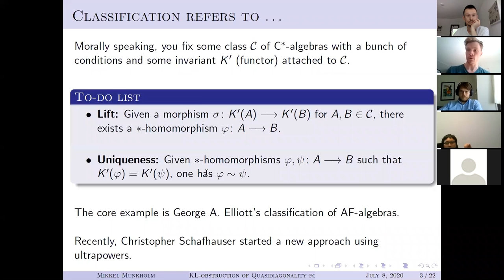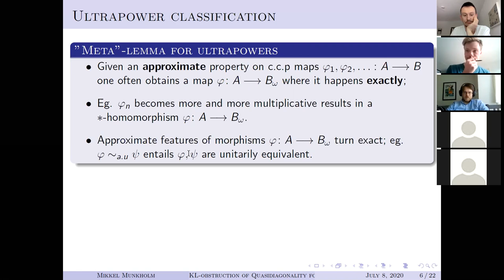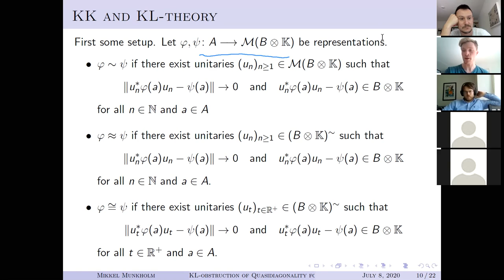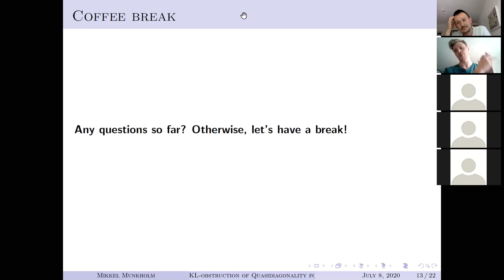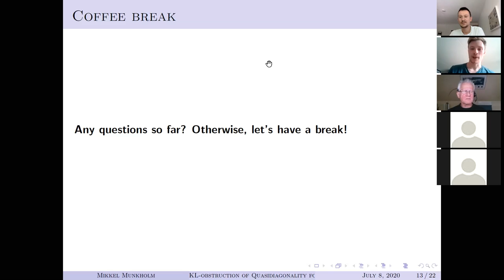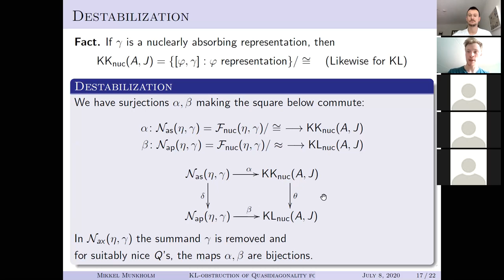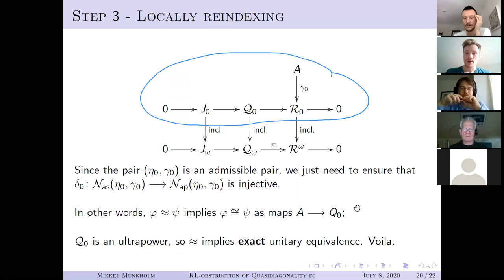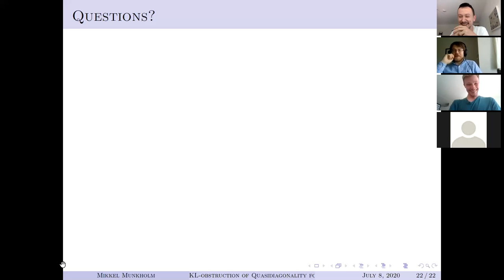NCG learning seminar: Mikkel Munkholm, KL-obstruction to quasidiagonality.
July 8, 2020:
Mikkel Munkholm, KL-obstruction to quasidiagonality.

The talk will cover an analysis of the KK-theory of the trace-kernel extension, leaning on the fairly recently developed techniques by Christopher Schafhauser and James Gabe. It will appeal to an audience with a keen eye on classification (of certain simple nuclear C*-algebras) alongside the interplay between amenable traces and quasidiagonal traces. It will feature a biproduct of Christopher Schafhauser’s methods in his AF-embedding paper, whereby the KK - and KL-theory of the key extension, the trace-kernel extension, are shown to coincide. I will make an effort to emphasize on how uniqueness results are connected to said KK (and KL) biproduct and flag up the various key ingredients.

KK/KL-theory, (tracial) ultrapowers, UCT, quasidiagonal and amenable traces, the trace-kernel extension, nuclear absorption.